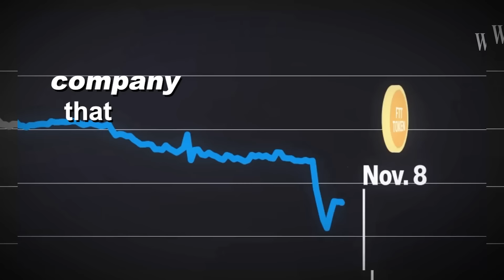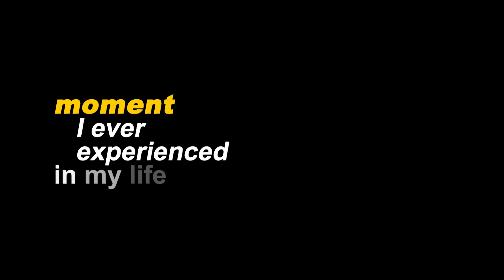Arthur Cheong: "My Strategy to 100x your crypto portfolio" | E56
Arthur Cheong is the Founder & CEO of DeFiance Capital. He is one of the biggest legends in crypto and his story is pretty extraordinary: he went in less than 3 years from a humble Malaysian dude to more than 100x’ing his mid-5 figure portfolio.

In June 2022, the worst happened when Defiance Capital's assets got trapped into the cascade of liquidations due to the 2022 crypto lending blow up.

Arthur's story is a truly fascinating entrepreneurship story "on steroids" full of crazy highs and lows. He is now back with his new fund, ready for one of the biggest comebacks of our industry.

Key topics:

- Achieving 100X Returns in Crypto Investment
- Trust Issues and Startup Failures
- Role of Ego in Success and Failure
- Do not trust the "authority"!
- Why Crypto is the biggest wealth-building opportunity ever
- Resilience masterclass
- Buying a Lambo

-👾 Byzant is a Web3 social network ecosystem for creatives. Get ready to create, connect and collaborate using Byzant's suite of user-friendly tools and decentralized applications.

Chapters:

0:00 Introduction to Arthur Cheong
01:34 Arthur's Entry into Crypto
10:30 Background and Early Life
12:43 Early Career and Investments
20:32 Family's Financial Influence
26:13 Shift to Crypto Investing
29:20 Crypto's Future Potential
50:57 Entering the Crypto Sphere
51:30 Committing Full-Time to Crypto
55:47 Starting a Crypto Startup
01:01:05 100x’ing your portfolio
01:04:09 Bullish on DEXES & Gaming
01:16:44 Dealing with Market Downturns
01:19:35 Trust and Risk in Crypto
01:22:10 Learning from Financial Losses
01:39:40 Perils of Blindly Following Influencers
01:40:05 False Success Stories' Impact
01:41:20 Reality of Crypto Success
01:46:43 Cynical Optimism in Business
01:52:48 The VC FOMO
02:02:25 Resilience in Business
02:18:00 Trust and Betrayal in Business
02:21:38 Learning from Mistakes